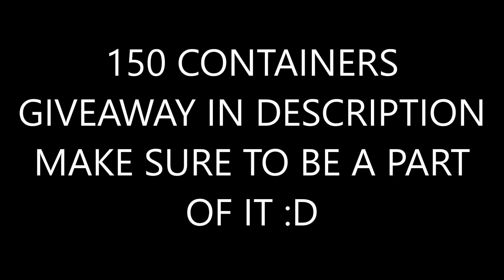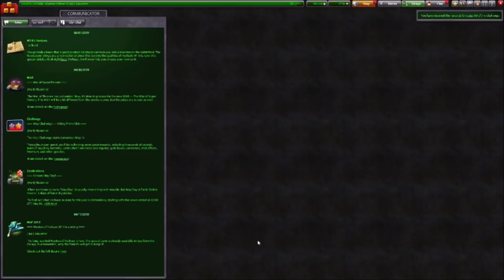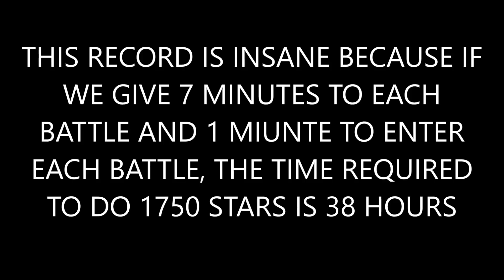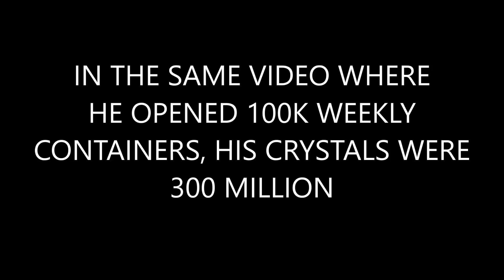300 MILLION CRYSTALS? | Top 3 Most Insane Tanki Online World Records (Updated)